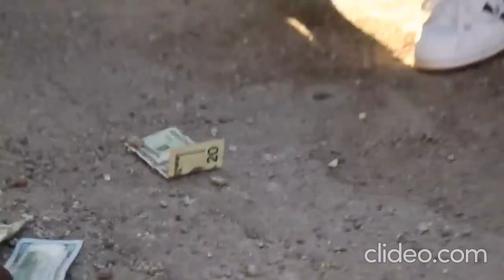Big Tray Deee, Coniyac, DW Flame, ESCrow and Red G'zus - "UKnowDaName"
Big Tray Deee, Coniyac, DW Flame, ESCrow, Red G'zus delivers "UKnowDaName" a single release from his new project. 🎥Directed by Guap City Productions

New Album 💿
Big Tray Deee Presents: The Certified Project

Courtesy of Supreme Circle Music Group.